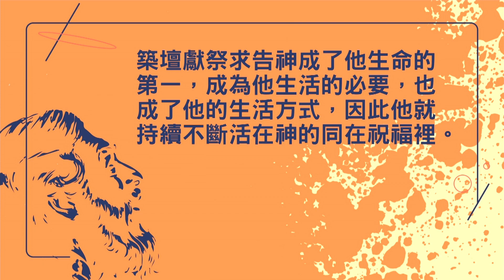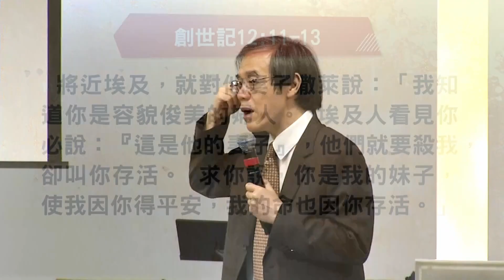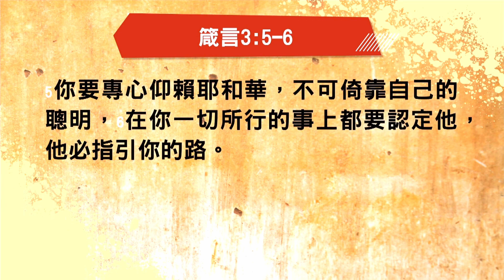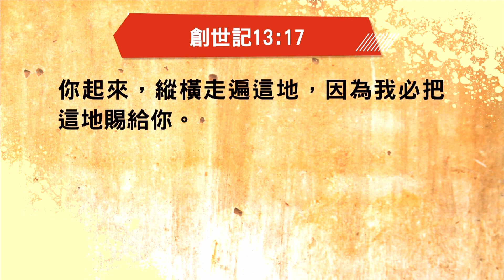【主日信息】為耶和華築壇/劉群茂主任牧師(Build An Altar To The LORD/Senior Pastor Brian Liu)_20220731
【信息一把罩】
亞伯拉罕被稱為信心之父，但是他另有一個特點，就是他也是一個築壇的人。創12-13章，亞伯拉罕共三次築壇。
一、 示劍築壇：
　　亞伯拉罕離開吾珥，來到迦南的第一個地方示劍，在他踏進迦南的第一個地方，築一座壇，是一個信心重要的表達。亞伯拉罕以築壇回應神，要把迦南地賜給他後裔的祝福，藉這個壇表明他對神應許的深信。更是一個宣告，壇設立在那裡，就是宣告上帝的應許必應驗，這塊土地必要成為我和我子孫的。
二、伯特利築壇：
　　亞伯拉罕來到伯特利、艾城中間，這是亞伯拉罕進入迦南第二站，而在這裡他為耶和華築了第二座壇。亞伯拉罕走到哪裡都築壇，也因著他走到哪裡就求告神，持續的尋求持續的順服，因此他就持續不斷活在神的祝福裡。築壇獻祭求告神，成了他生命的第一，成為他生活的必要，也成了他的生活方式，因此他就持續不斷活在神的同在、祝福裡。如果你希望你不是偶爾、有時候、曾經活在上帝的祝福裡，而是持續地活在上帝的祝福裡，我們要一起學這個功課－築禱告的祭壇。在我們人生的道路上，每一步我們都來到神的面前求問神，而不是等到出事了才求問神，有問題了才求問神。
三、 希伯崙築壇：
　　這是亞伯拉罕解決他和羅得衝突之後，築的一座壇。亞伯拉罕失去平原只得上山地，卻沒有想到神竟給了亞伯拉罕這樣的一個應許：凡他舉目所見之地全都要賜給他。山地叫亞拉罕看的更遠更廣，一個有神的人總能因禍得福。於是亞伯拉罕站在山頂上：往北看直到黑門山，往南看直到死海，這樣遼闊的一整塊地，包括高山、低谷和平原盡收眼底，全都賜給亞伯拉罕的。神要亞伯拉罕縱橫走遍這地，神要亞伯拉罕自己親眼一覽、一睹神所要給他那寬闊之地。神的心意明顯不過了，祂要告訴亞伯拉罕，神為他定規的旨意、應許沒有一點的改變。我們明白有些事是難以挽回，有些事發生了就回不去了，但神今天對你說，祂要完成在你生命中的旨意。不管是亞伯拉罕自己犯的錯下到埃及，或是因為羅得的干擾，但沒有任何人、事、物，能影響神對我們那上好計劃。所以亞伯拉罕就來到希伯崙，在那裡為耶和華築了一座壇，他來到壇前再次求告神。他再次宣告：神的呼召、使命、異象沒有改變，他再一次重回上帝的呼召。

眾多節目/教會消息/教會其他平台請點選以下連結！